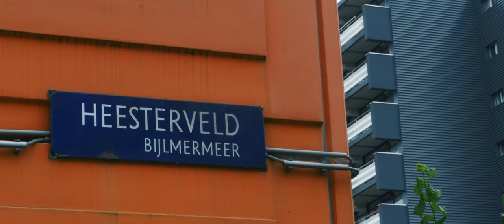HAMSCHO437 - KRIMINELL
437BRONXRECORDS

Produzent:     Dadasbeats
Recording:     Family & Friends
Mix&Master:  Family & Friends

Director / Kamera / Schnitt / Grading: TWENTY4SEVENPICTURES